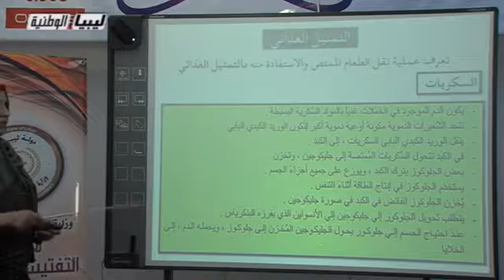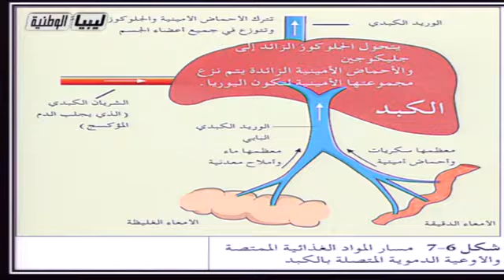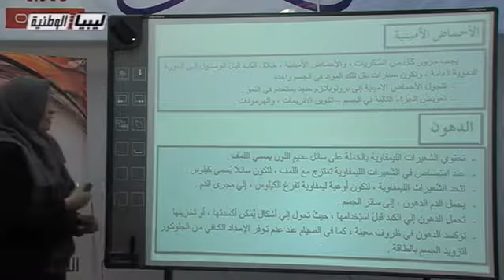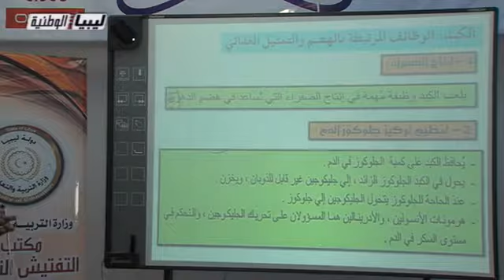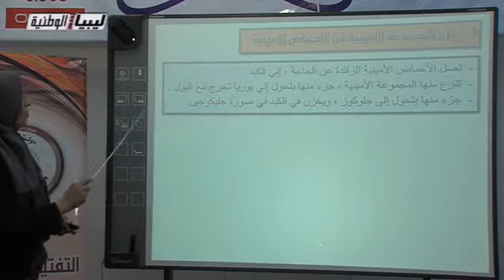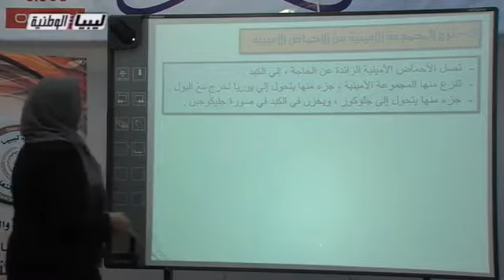الاحياء - الصف الاول الثانوي - التمثيل الغدائي